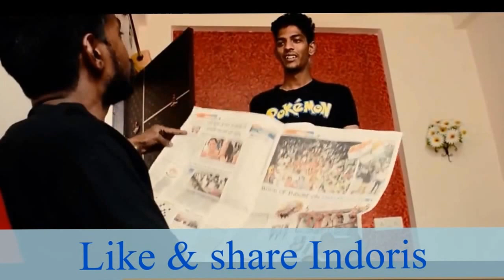Indori ( इंदौर )Anthem by RajSharma Indori, इंदौरी बोल बचन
चलो रजवाड़ा , चलो सराफ़ा, चलो छप्पन, वीजय चाट हाउस ,जोशी के दही भल्ले ,पोहा जलेबी,डाल बाटी का चूरमा ,घमंडी लस्सी ,राजीव नीमा ,होलकर स्टेडियम ,पालसिया,